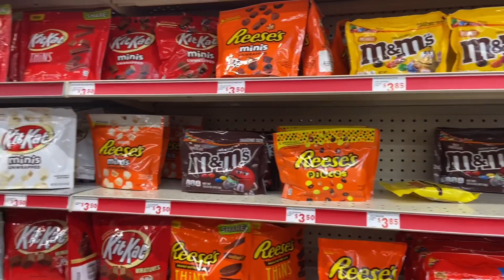Post trail hike: talking about the CDT, AT, and what I’ve been up to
❄️ SNOW EXPLORES ❄️

✨Interested in working together or supporting this channel?✨

Thank you for your support and Happy trails😊